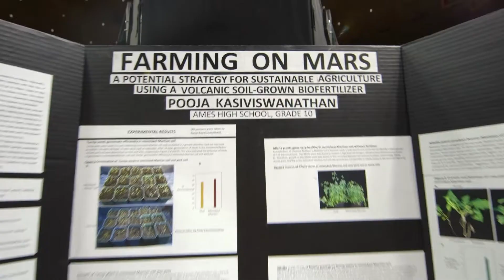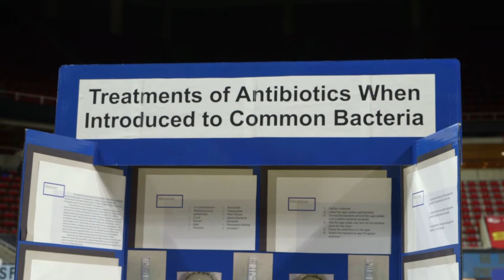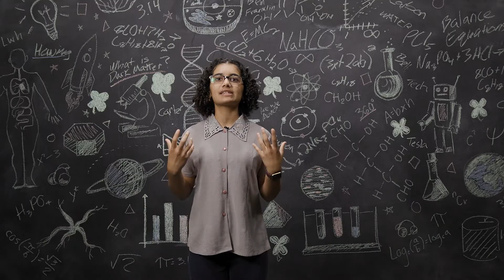4 H State Science and Technology Fair of Iowa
Who should do Science Fair? YOU should do Science Fair! 4-H'ers are positively passionate for conducting research, solving problems, and strengthening critical thinking skills through STEM activities and the 4-H Youth Development’s State Science + Technology Fair of Iowa.